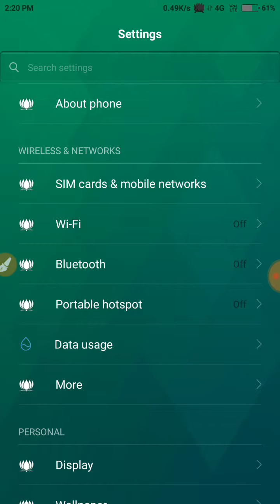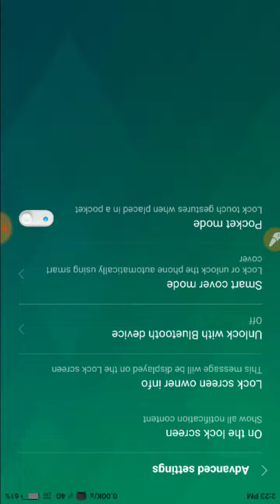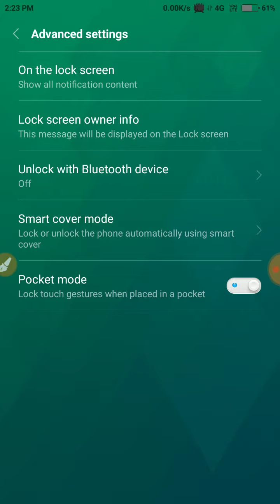How to enable pocket mode in redmi note 4